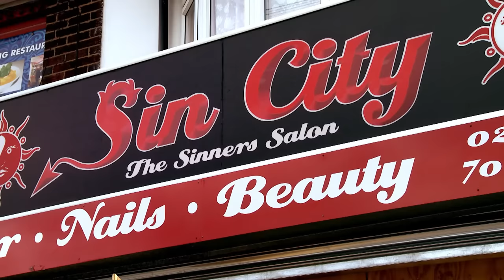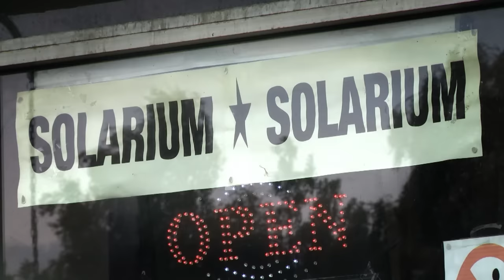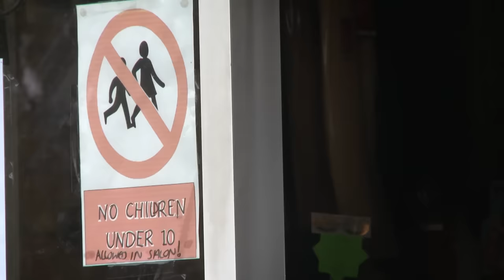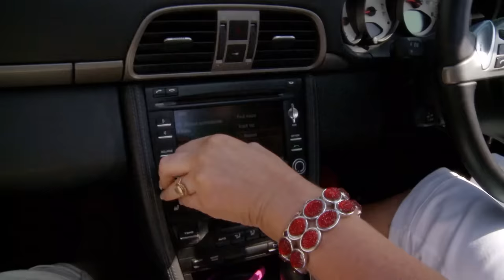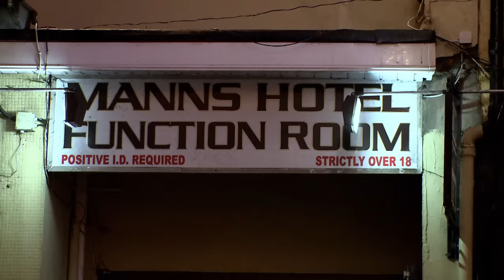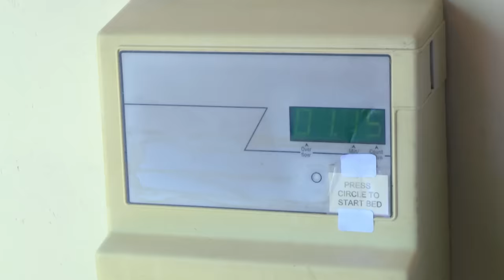The Most Extravagant Gypsy Wedding in England | My Big Fat Gypsy Wedding | FULL EPISODE | OMG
Sammy Jo is a 16 year old Irish Traveller.  She is bright, blingy and bubbly with plenty to say for herself.    She lives in a house in Rochdale with her 3 siblings and as the oldest girl helps her mum by ‘cleaning up’ every day.  She hates cleaning but knows that if there’s a rumour that a travelling girl doesn’t clean, she’s not gonna get that husband.

At 16. but Sammy Jo is not allowed a mobile phone, as her family don't want her chatting to boys on it. But anyway SJ is holding off at the moment as she is looking for a bit of her own independence and time before that all important wedding. which incidentally, for Sammy Jo will be BIG.